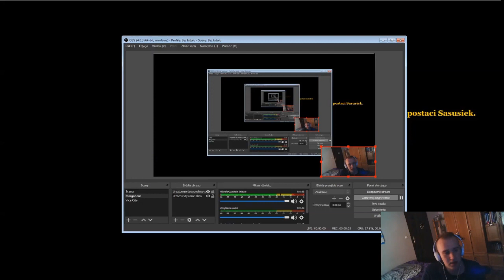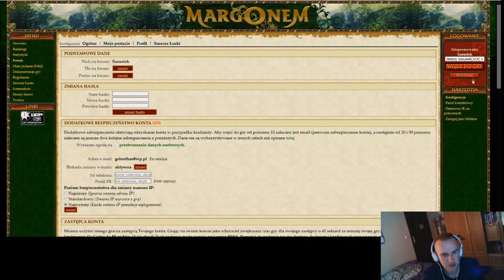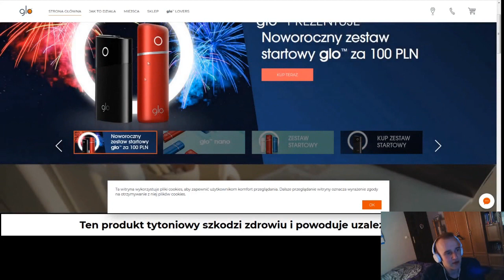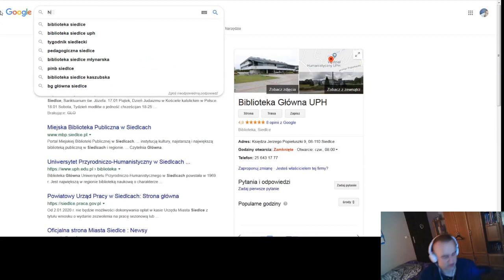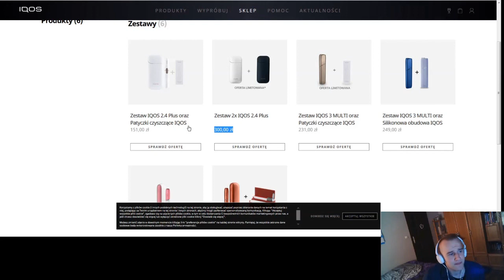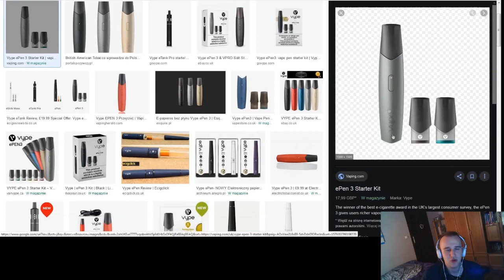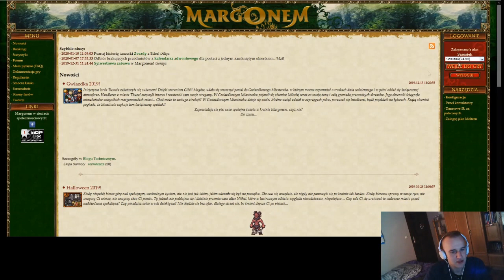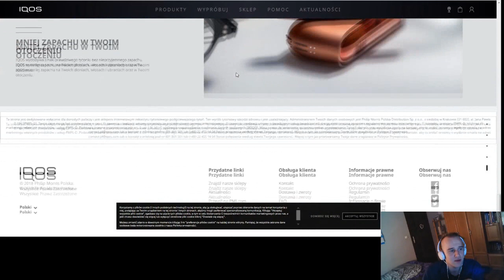Sasusiek na Margonem.com #31 Test Iqosa i innych e-wynalazków